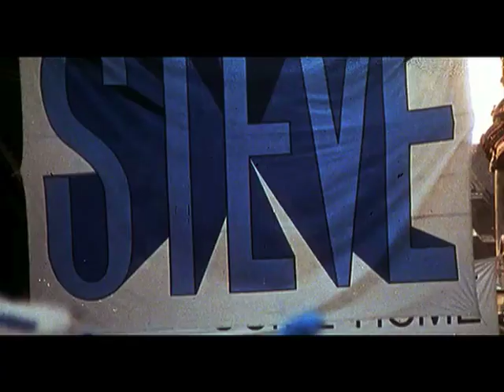Privilege (1967) Trailer - Out Now on BFI DVD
Steven Shorter, the biggest pop star of his day, is loved by millions; his approval or endorsement can guide the choices and actions of the masses. But, in reality he is a puppet whose popularity is carefully managed by government-backed handlers keen to keep the country's youth under control. Only an act of complete rebellion can set him free.

Starring Manfred Mann lead singer Paul Jones as Shorter, and iconic Sixties supermodel Jean Shrimpton as the girl who tries to help him defy the system, Privilege is the third feature from provocative British director Peter Watkins, a filmmaker whose unique Verite-style and oppositional themes have met with controversy throughout his career.